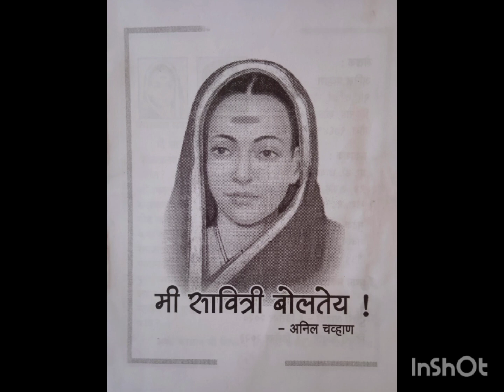सावित्रीबाई फुले जयंती# विद्येचे खरे देव# महात्मा फुले आणि सावित्रीबाई